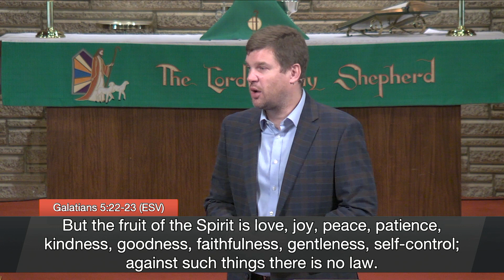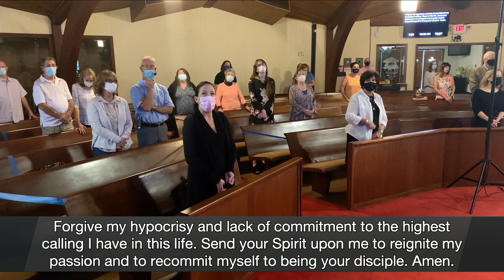Cross Training: The Call to Follow Jesus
This week we begin a new message series on “Cross-training.” During the next few weeks, we will re-examine what it means to be a disciple of Jesus and to take up our cross and follow him. In this introductory message, Pastor Phil explores what is the evidence of discipleship that discipleship is happening. We will also look at some of the excuses we make and the reasons we lose focus of this highest calling in life.